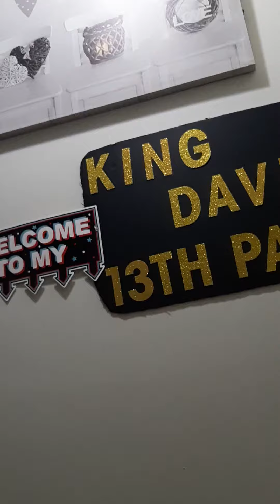tiktok themed 13th birthday balloon backdrop